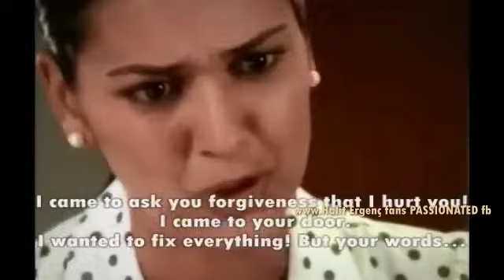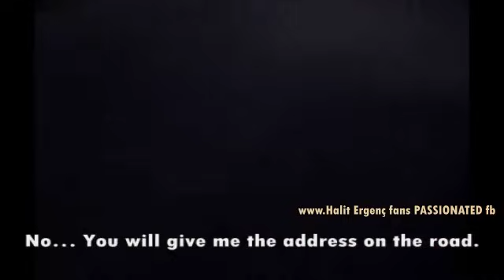1001 Nights 20. Episode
Turkish TV Series 1001 Nights with English Subtitles

Şehrazat (Bergüzar Korel) is an aspiring architect who is in desperate need for money to pay for the treatment of her son, Kaan, who is suffering from leukemia. After pleading to borrow money from several sources, she is stuck with her boss, Onur (Halit Ergenç), who agrees to give her the money she needs for Kaan's treatment on the condition that she spends a night with him. With this condition in place, everything will take a new and different turn in the life of Şehrazat.